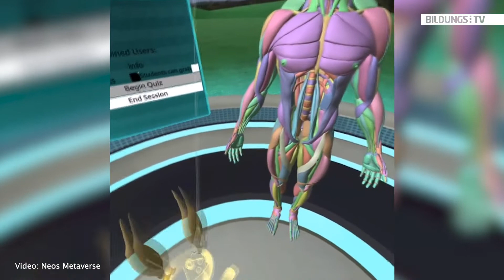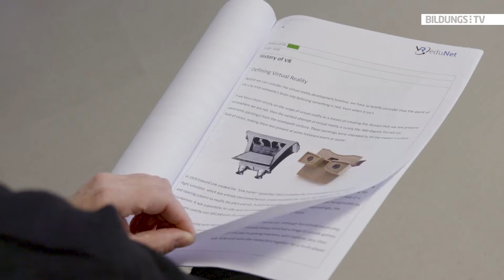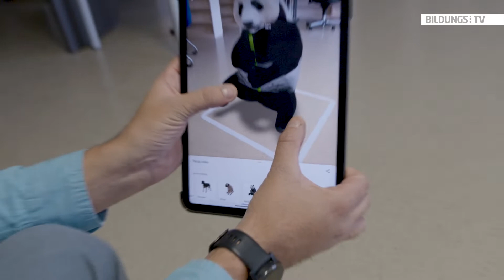How can virtual reality be used usefully in education?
In the VReduNet project, four institutions from southern Bohemia and Upper Austria have come together with the aim of building a network that deals with the use of AR/VR in corporate practice and in the education system across borders, defining new trends in this area and supporting them in order to increasingly establish these technologies in education and business.

In mid-October 2022, a 3-day training course was piloted on the premises of the Education Group - which is involved in this project. We were there with the camera! The end result of the project will also be exciting: A handout with valuable tips and implementation options for practice!